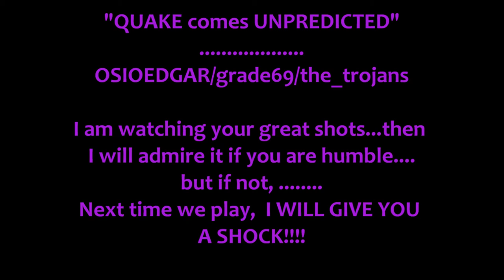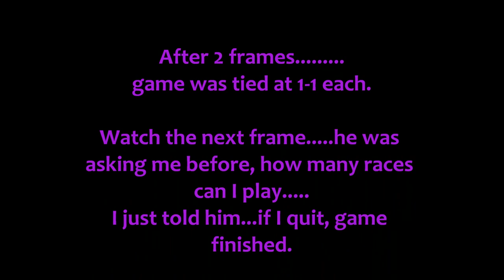dwyne08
Video recorded, 15 JULY 2010
An overconfident player in king.com. the table has 6 mouths to be filled but I want to sink all the balls in his mouth and lastly push it hard with the cue stick.